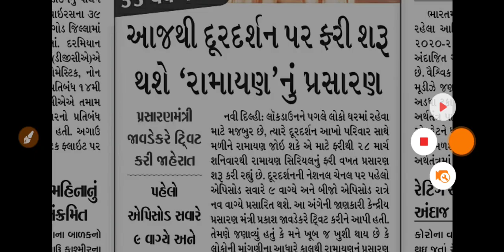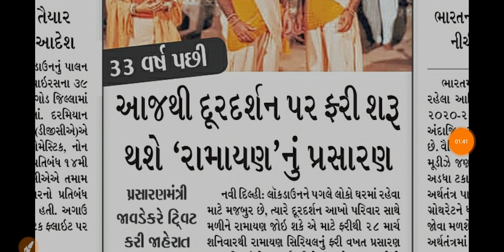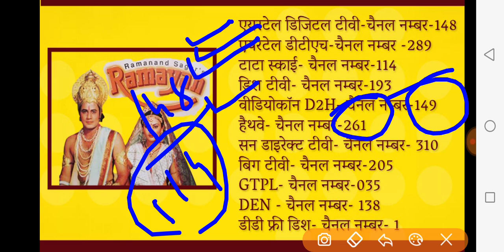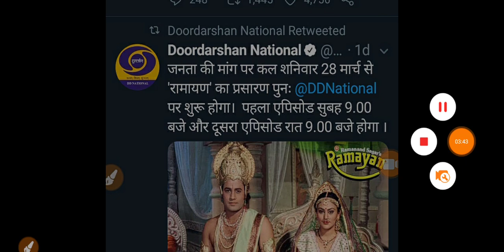રામાયણ જુઓ હવે ફરીથી , રોજના બે એપિસોડ